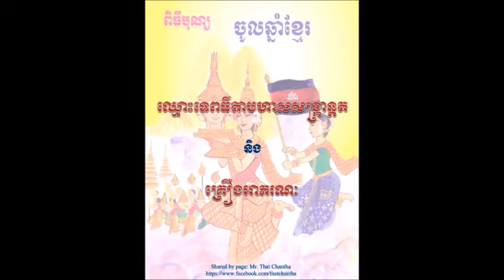តម្រាបុណ្យចូលឆ្នាំខ្មែរមានប្រភពមកពីឥណ្ឌា|Principle source of Khmer New Year is from India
This video just made for the idea of the source of Khmer New Year.